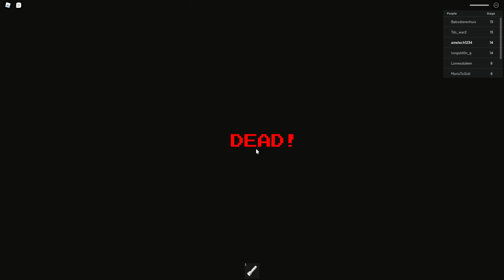Roblox escape Mr Funnys toyshop! SCARY OBBY